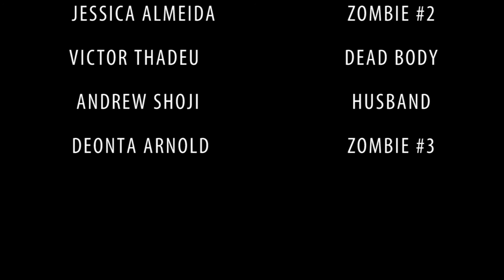Necrosis - Short Film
Enter the mind of a young woman as she dies and is reborn as one of the living dead.